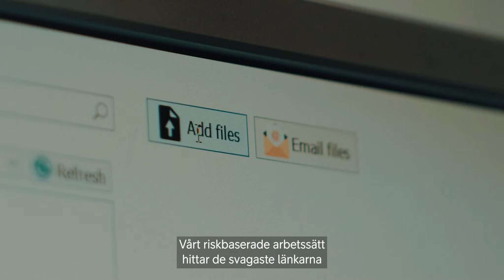En film om säkerhet. Textad version.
Människan är fantastisk. Vi har skapat verktyg, maskiner och hjälpmedel som ständigt är närvarande i våra liv och samhällen.

Det skapar utmaningar. Hur identifieras riskerna? Hur prioriteras åtgärder, när världen ständigt förändras?